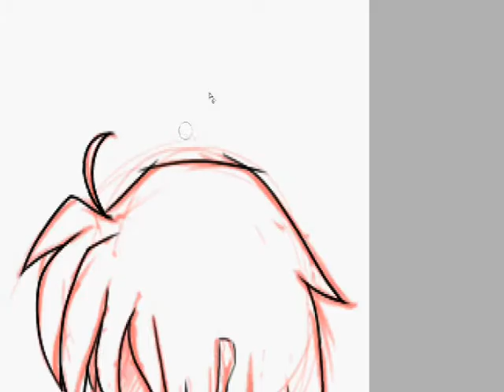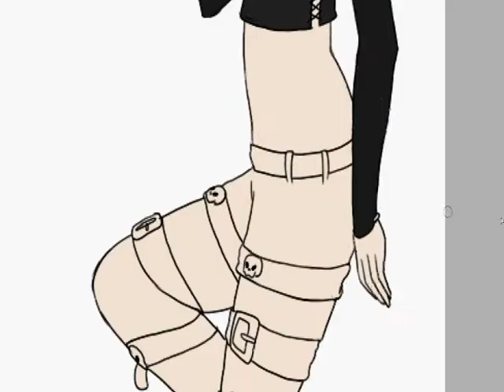A Little Pain - Speedpaint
Some of my footage was corrupt sorry for the jump cuts :l
Art belongs to me
Song is 'A Little Pain'  by Olivia Lufkin